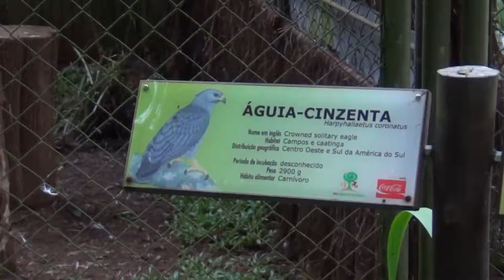Zoológico de SP - Águia Cinzenta - 02Nov2011 - HD 1080p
Águia Cinzenta